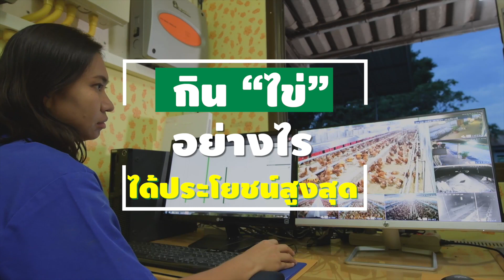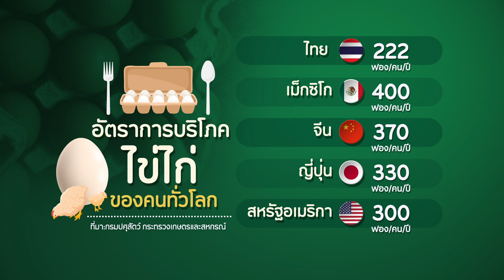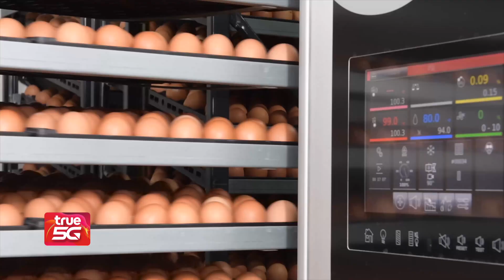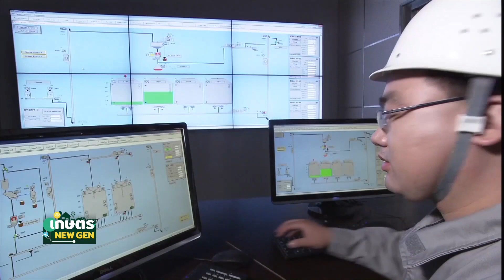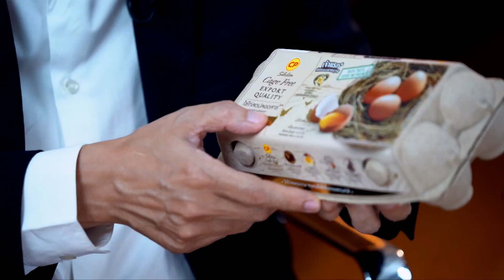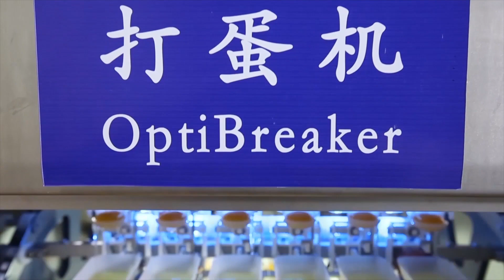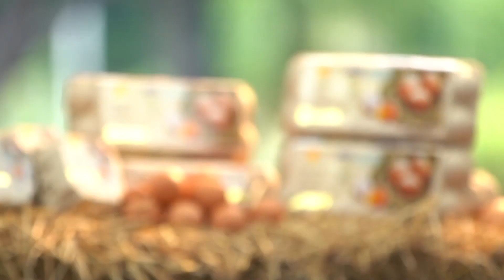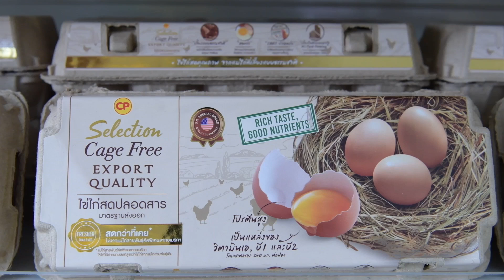🔴LIVE!! เกษตรNEWGEN วันเสาร์ที่ 23 ตุลาคม 2564 เวลา 14.30-15.00 น.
ไข่ไก่ นับเป็นแหล่งโปรตีนที่สำคัญต่อร่างกายของคนเราค่ะและที่สำคัญ หาซื้อได้ง่าย แต่คุณผู้ชมทราบหรือไม่คะว่าการเลือกซื้อไข่ไก่ ที่ถูกต้องเป็นอย่างไร เพื่อให้ได้ไข่ไก่ ที่สด ใหม่ ปลอดภัยวันนี้ เกษตร นิวเจน แพรวจะพาคุณผู้ชมไปดูกระบวนการผลิต เริ่มตั้งแต่การเลี้ยงที่คัดสรรแม่ไก่สายพันธุ์ดีและมีคุณภาพสูง แข็งแรง ปลอดโรค และยังนำระบบการเลี้ยง ไก่ไข่ แบบปล่อยอิสระ ไม่ใช้กรงในโรงเรือนระบบปิดจะเป็นอย่างไร ตามแพรวมาเลยค่ะ